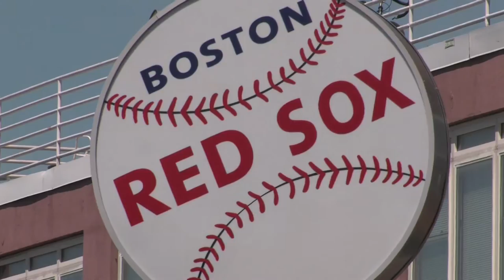CUBEconversations - Hot Technologies, Cold Realities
Wikibon analysts Stu Miniman and Brian Gracely do a run down of some of the hottest IT technologies and the realities seen by practitioners. Topics include:
Flash (all-flash arrays, HDD/SSD)
Hyperconverged infrastructure / Server SAN
OpenStack
Containers (Docker and more)
Cloud Native Application Platforms